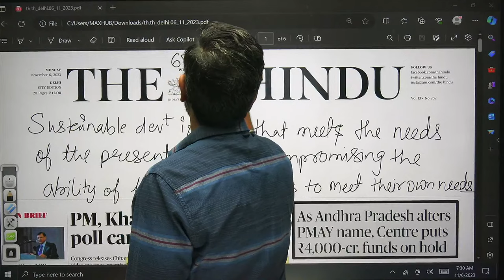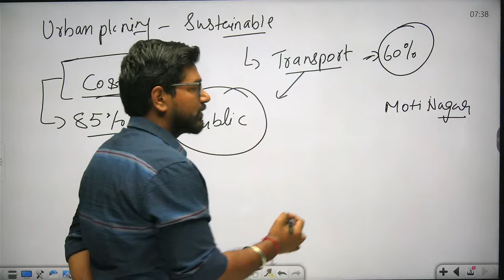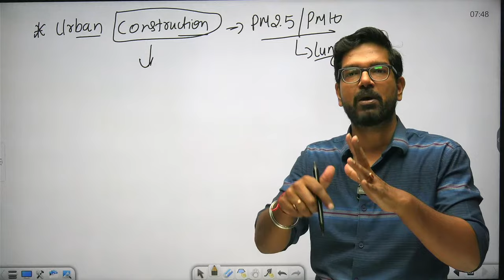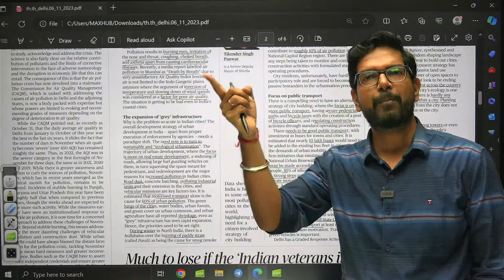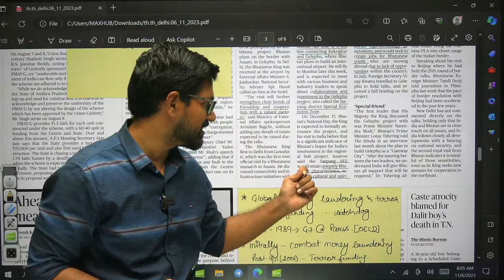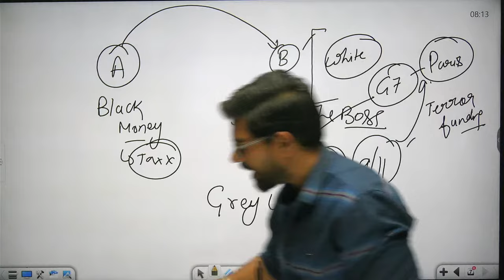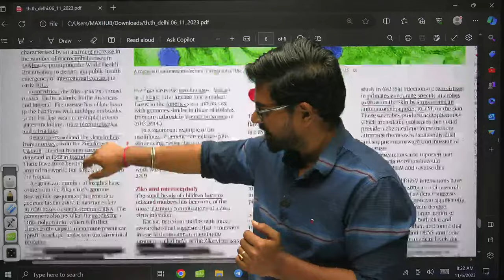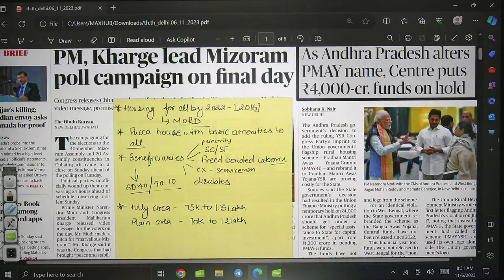6th Nov 2023 - The Hindu & Indian Express Newspaper Analysis by Vivek sir | UPSC CSE 2023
🚨Editorial analysis plays a crucial role in the preparation for the UPSC Civil Services Examination (CSE). It serves as a powerful tool for aspirants aiming to crack one of the most prestigious exams in India. By analyzing editorials, candidates gain an in-depth understanding of current affairs, government policies, and social issues. This practice helps them develop critical thinking abilities, improve their comprehension skills, and enhance their writing and articulation. Furthermore, editorial analysis aids in formulating balanced viewpoints, which is essential for the UPSC interview and the essay paper. Overall, incorporating editorial analysis into UPSC CSE preparation equips candidates with the knowledge and skills necessary to excel in the examination and become effective